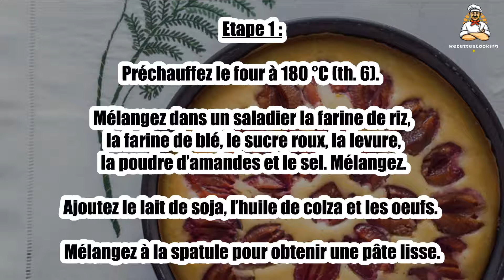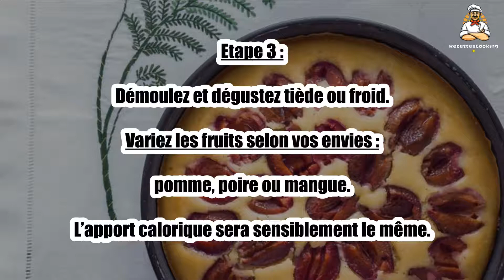Recette: Gâteau superfacile aux prunes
Bonjour à tous, aujourd’hui recettescooking.com vous présente la recette suivante : Gâteau superfacile aux prunes

TEMPS TOTAL : 50 min
Préparation : 15 min
Cuisson : 35 min

Ingrédients :

300 g Prunes surgelées(dénoyautées et coupées en deux)
1 Tasse de farine de riz
2 Tasses de farine de blé
1 Tasse de lait de soja
3 Oeufs
1 Tasse d’huile de colza
0,5 Tasse de sucre roux(+ 1 cuil. à soupe)
1 sachet Levure chimique
0,5 Tasse de poudre d’amandes
1 pincée Sel

Etape 1 : Préchauffez le four à 180 °C (th. 6). Mélangez dans un saladier la farine de riz, la farine de blé, le sucre roux, la levure, la poudre d’amandes et le sel. Mélangez.

Ajoutez le lait de soja, l’huile de colza et les oeufs. Mélangez à la spatule pour obtenir une pâte lisse.

Etape 2 : Versez la pâte dans un moule rond. Répartissez les demi prunes sur la pâte.

Saupoudrez de 1 cuillerée à soupe de sucre et faites cuire 35 minutes au four.

Etape 3 : Démoulez et dégustez tiède ou froid.

Variez les fruits selon vos envies : pomme, poire ou mangue. L’apport calorique sera sensiblement le même.